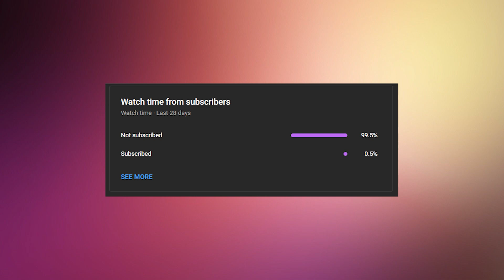This raid was absolutely CAOTIC......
This raid was absolutely crazy
Timecodes►
0:00 Intro
0:06 like and sub
0:10 raid